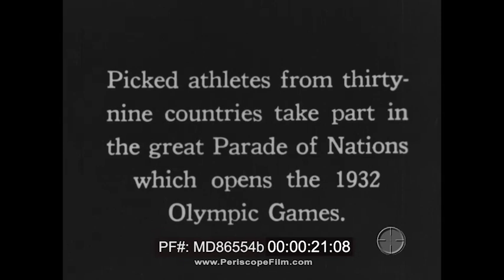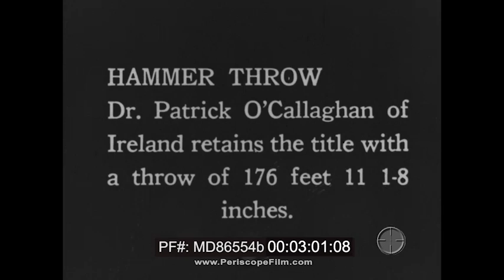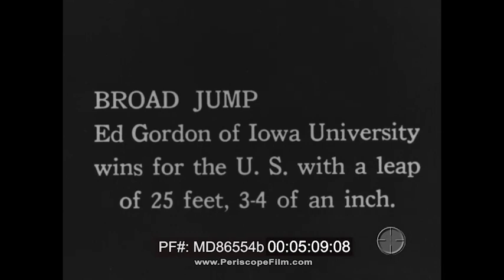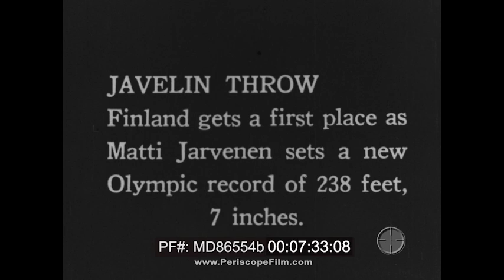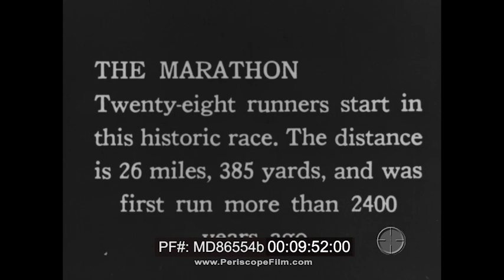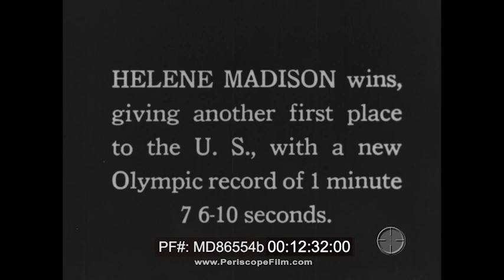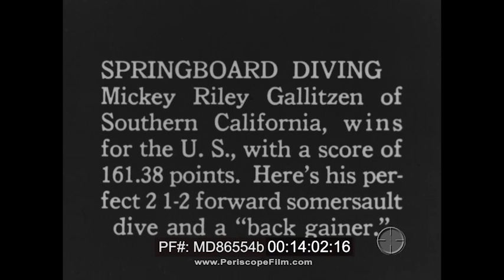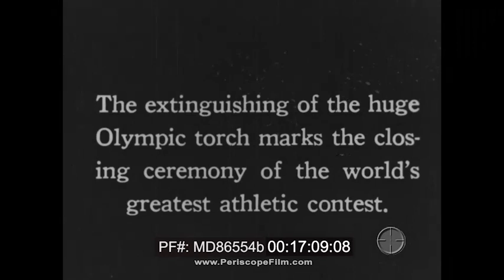LOS ANGELES X OLYMPIC GAMES 1932 TRACK & FIELD SILENT NEWSREEL MD86554b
Note: some logos including the Olympic rings shown in this film, are trademarks of the International Olympic Committee. This historic, silent newsreel shows some of the highlights of the X Olympiad in Los Angeles. It begins with the parade of nations in the Los Angeles Memorial Coliseum. At 2:13, the 800 meter run is seen, establishing a new world record of 1:49:08.  At 3:03, the hammer toss is seen, and at 3:32 the 100 meter run (women). In this event Stella Walsh of Cleveland won, running for her native land of Poland — and in this era many of the "international" athletes attending the games were Americans who had strong connections to their homelands.  At 4:13, Dallas' Mildred Didrickson wins the Javelin throw and establishes a new world record. The men's 100 meter dash is seen at 4:38, and the long jump at 5:13, and Discus at 5:41. Hurdles are seen at 6:40, and the hop, step and jump at 7:13.  Didrikson is seen winning the 80 meter hurdles at 8:28. The marathon race is seen at 10:00, won by Juan Zaballa of Argentina. Swim events are seen starting at 11:14, including diving, at a stadium adjacent to the Coliseum. Equestrian events are seen at 16:00, including Major Yasushi Imamura of Japan riding Sonny Boy. The film ends with the extinguishing of the Olympic torch at 17:25. The 1932 Summer Olympics, officially known as the Games of the X Olympiad, was a major worldwide multi-athletic event which was celebrated in 1932 in Los Angeles, California, United States. No other cities made a bid to host these Olympics. Held during the worldwide Great Depression, many nations and athletes were unable to pay for the trip to Los Angeles. Fewer than half the participants of the 1928 Summer Olympics in Amsterdam returned to compete in 1932. Even U.S. President Herbert Hoover skipped the event. The organizing committee put no record of the finances of the Games in their report, though contemporary newspapers reported that the Games had made a profit of US$1,000,000.

We encourage viewers to add comments and, especially, to provide additional information about our videos by adding a comment!  See something interesting?

Tell people what it is and what they can see by writing something for example like: "01:00:12:00 -- President Roosevelt is seen meeting with Winston Churchill at the Quebec Conference." This film is part of the Periscope Film LLC archive, one of the largest historic military, transportation, and aviation stock footage collections in the USA.